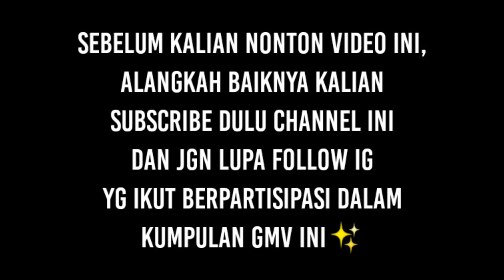KUMPULAN GMV MLBB [ALIGHT MOTION] PART 2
Follow Guyss...